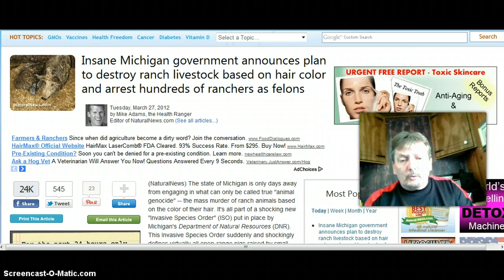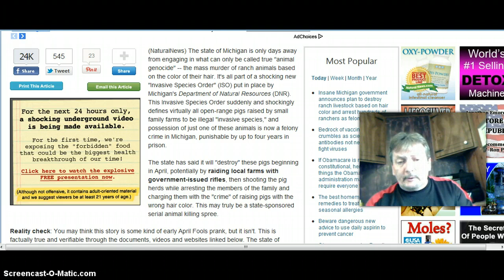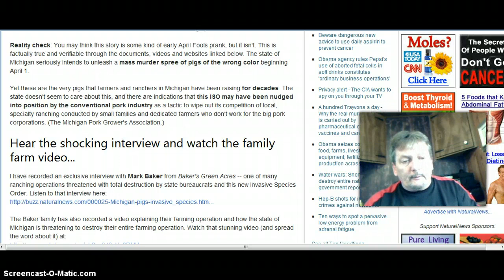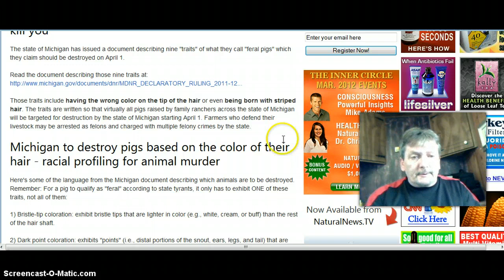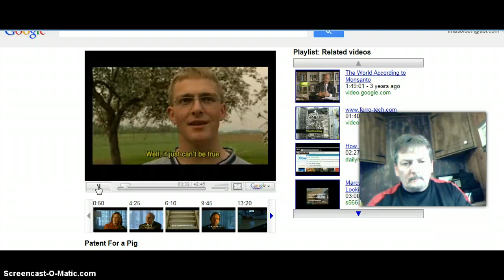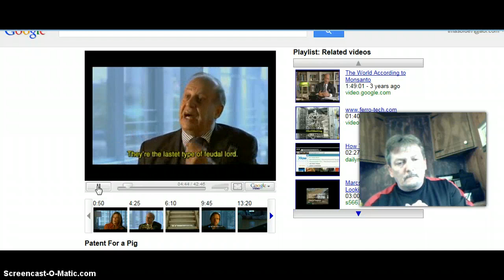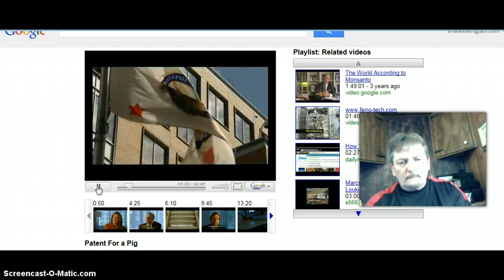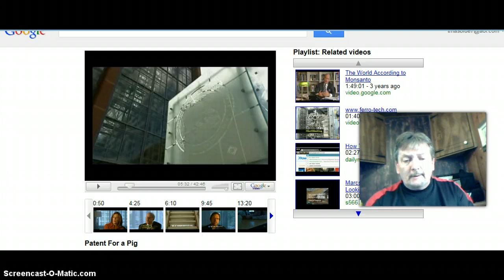BREAKING! Fed's To Go On Mass Killing Spree Of Animals! Wrong Hair Color?